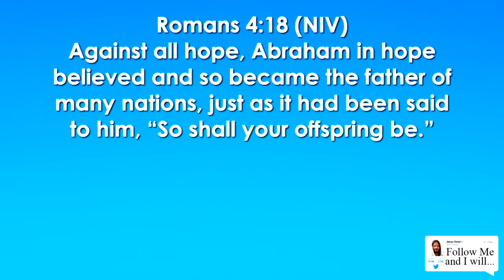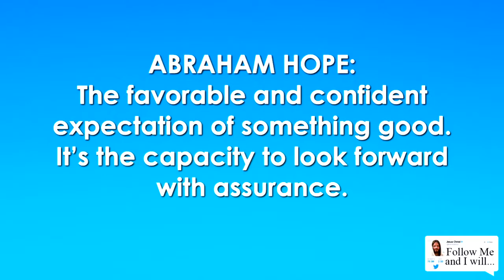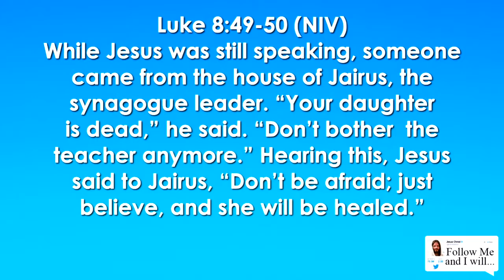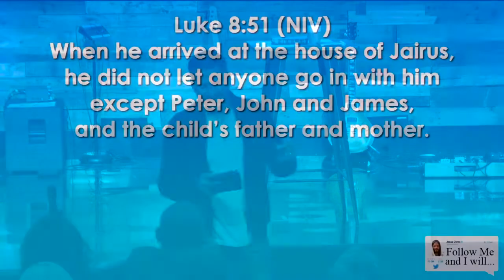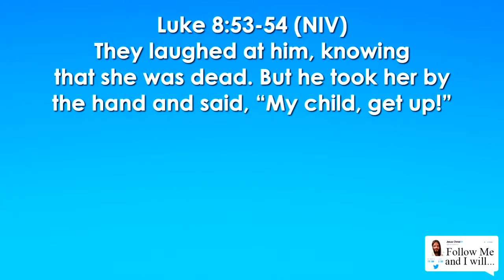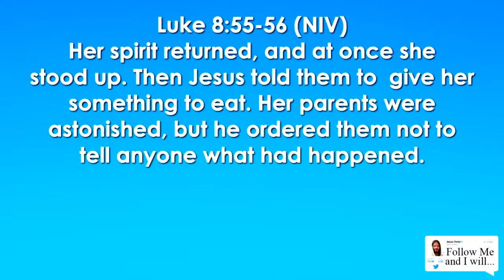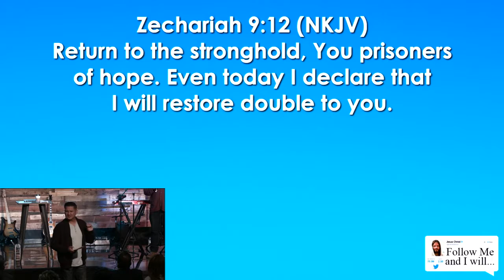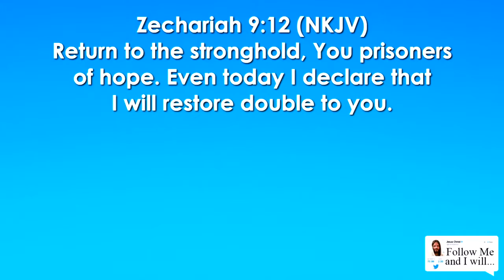Follow Me and I Will Part 3 05.07.17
Trusting God
Pastor Mauricio Ruiz
Elevate Church
Encouragement
Elevate Church Newhall
Hope
Wisdom
Restoration
God
Jesus
Church
Church Service
Mothers
Woman of God
Spirituality
How to Stay Positive
Kingdom
Christian
church sermon
Joyce Meyers
 Pastor Steven Furtick
Virtuous woman
Holy Spirit
Spiritual Journey
how to be happy
suicidal
overcoming obstacles
overcoming suicidal thoughts
teen suicide
teen christians
spiritual journey
spiritual walk
the rapture
understanding the bible
Bible
Wisdom
Christian
Hope
Purpose
How to find your purpose
Invasion
Invading The promises of God
Exodus
Unity,
Victory
Support your neighbor
Revival
Bethel Music
Elevation Worship
Strength
overcoming obstacles